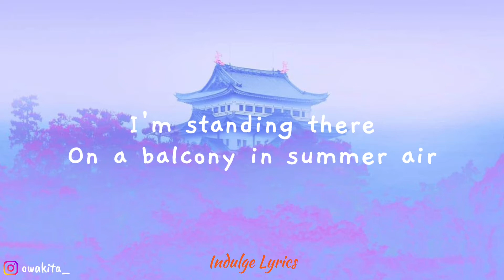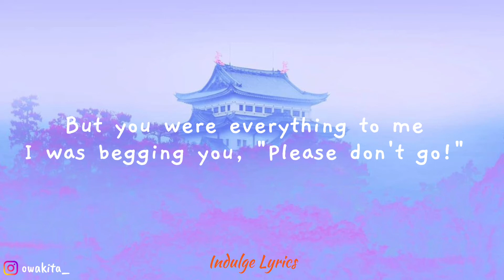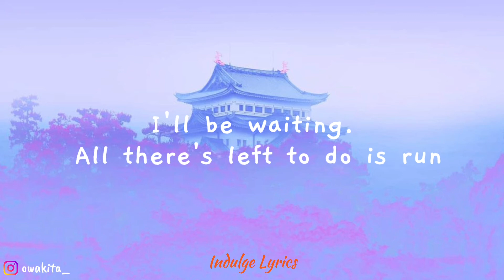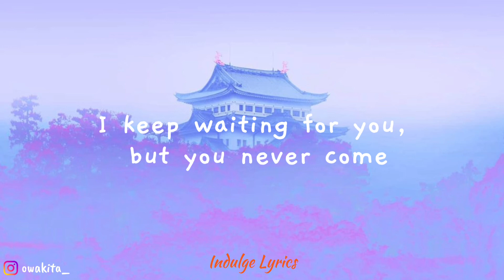Taylo Swift- Love Story (Lyric Video)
"Love Story"

Oh, oh

💌 Please share your Image or your Recommended Music for us
Make sure its in Public.